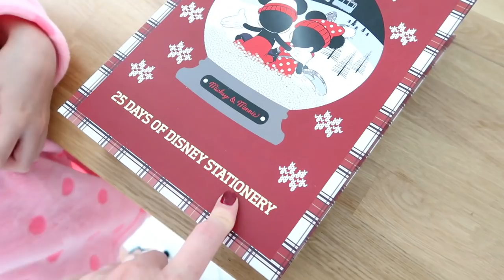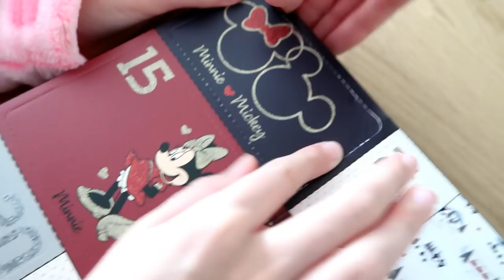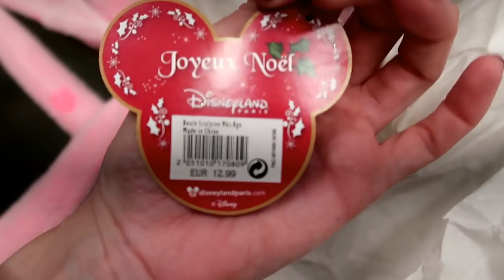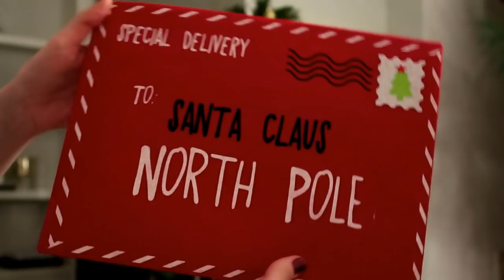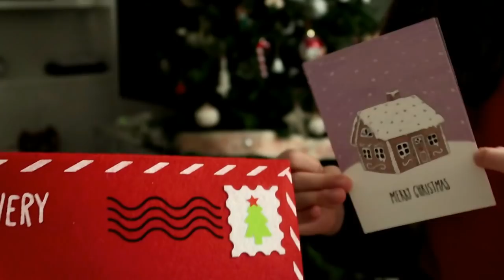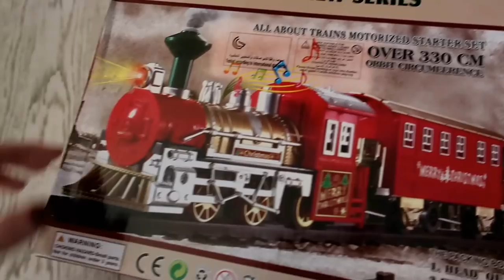VERSO IL NATALE... PREPARIAMO L' ALBERO INSIEME | con Federicahomesweethome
PRODOTTI CHE MI CHIEDETE SPESSO:
ASCIUGATRICE WHIRPOOL
SCOPA A VAPORE IMETEC
DYSON V11 ABSOLUTE
MONSIEUR CUISINE CONNECT

"MERCATINO" Arredamento&Decorazione INSTAGRAM:
Filomena Style Home
IL PROFILO E' PRIVATO QUINDI FATE LA RICHIESTA. VI DARO' TUTTE LE INFO DIRETTAMENTE SULLA PAGINA.